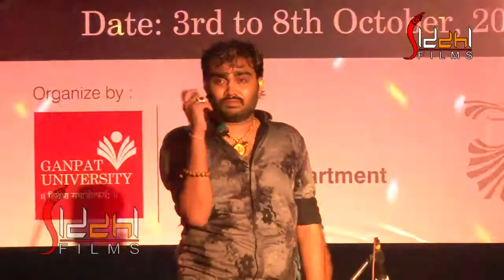Jignesh kaviraj Garba live program 2018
Jignesh kaviraj Garba live program 2018 || jignesh kaviraj new Garba